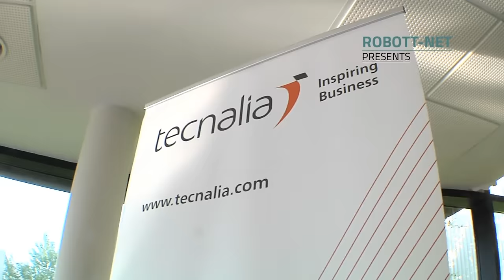ROBOTT-NET OpenLab Spain: Robótica para la aceleración de negocios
TECNALIA, DTI, FRAUNHOFER-IPA y MTC unen fuerzas para el desarrollo de oportunidades de negocio en automatización inteligente y robótica para fabricación y/o servicios profesionales.